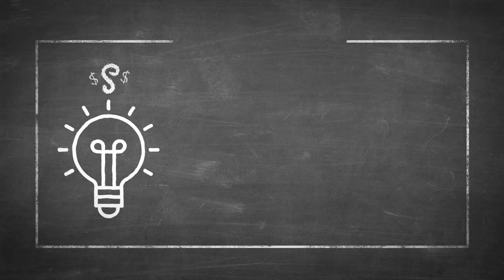Yahoo Finance Breakouts Presents Gallery Media Group CEO Ryan Harwood